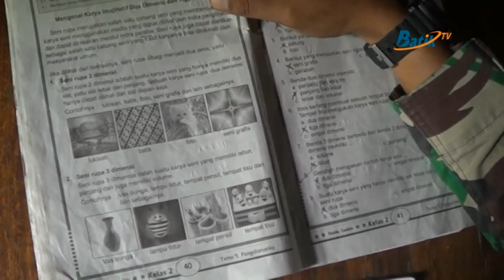BANTU DAMPINGI PEMBELAJARAN DARING, SATGAS TMMD SAMBANGI RUMAH SISWA